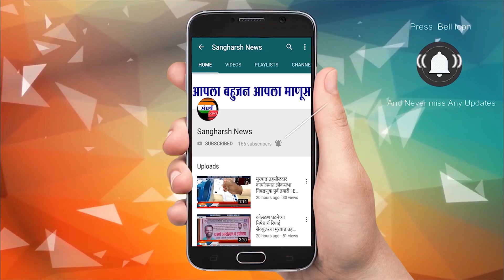'वुई द वुमन' या जगप्रसिध्द शो मध्ये मुरबाडच्या आजीबाई सन्मानीत !!